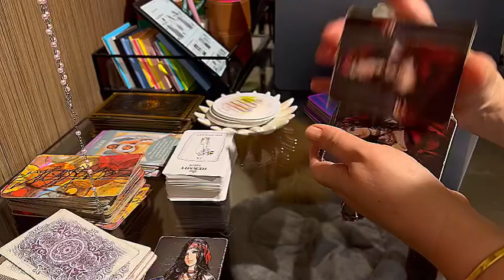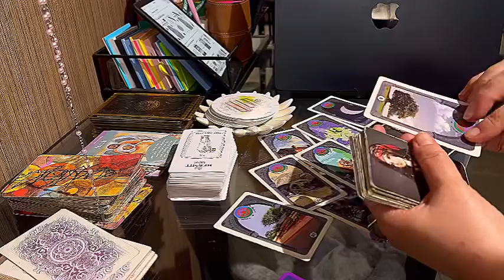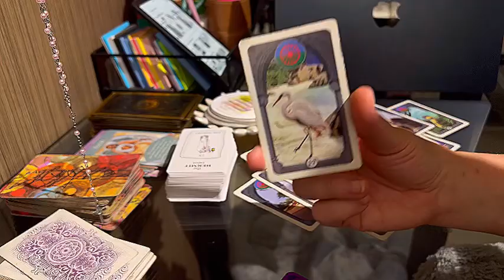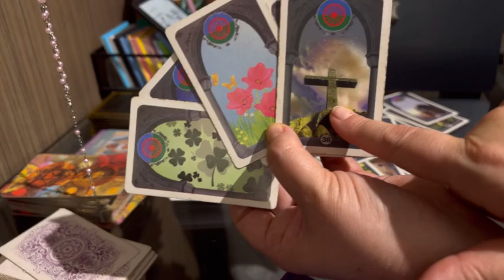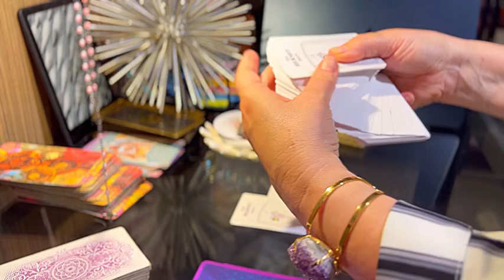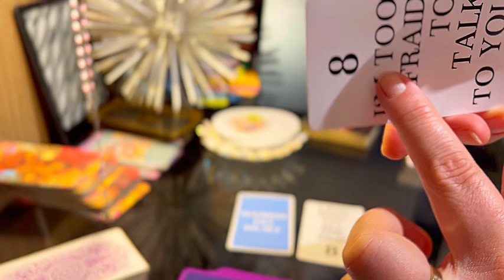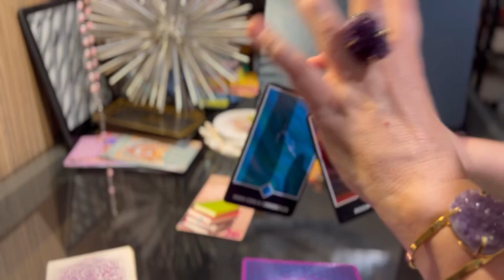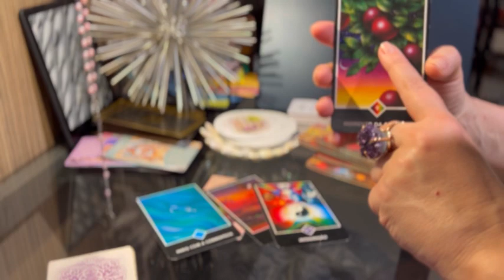LEO: You are a higher angel with an earthly mission Will HAVE billions🤑 along with great love.